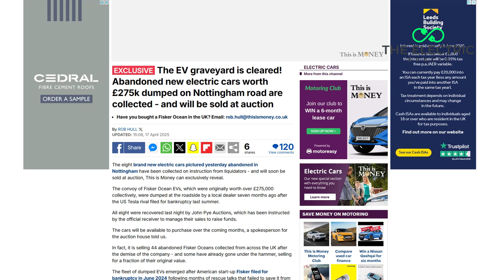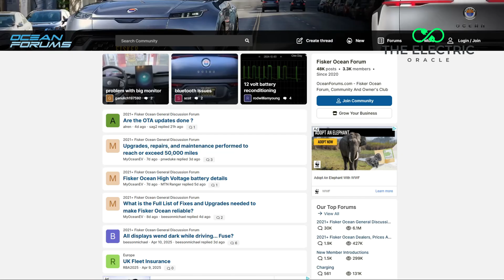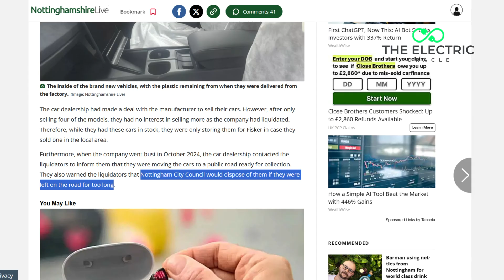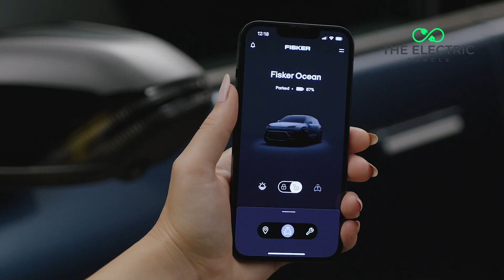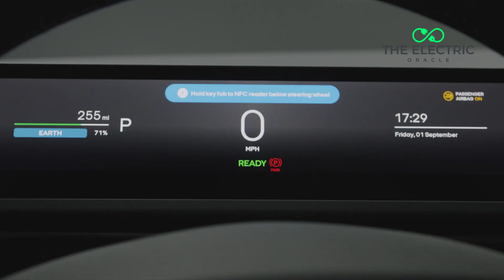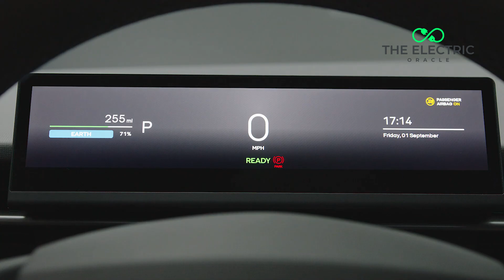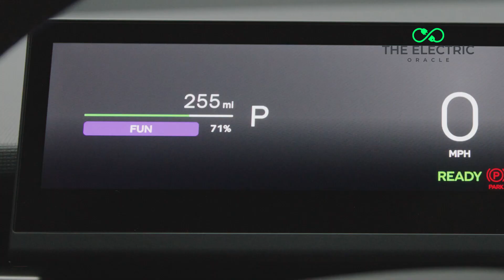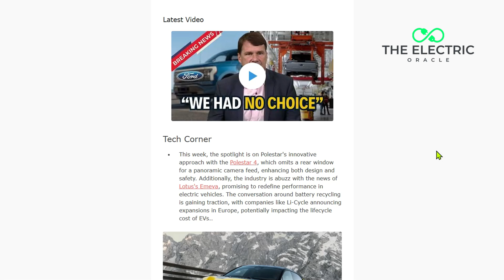Why Were £275k EVs Abandoned? Nottingham Auction Reveal!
Nine brand-new Fisker Ocean EVs worth over £275,000 were abandoned on Nottingham streets for 7 months following the spectacular collapse of Tesla's rival.

These luxury vehicles, still wrapped in plastic with import stickers attached, are now heading to auction for pennies on the pound, revealing shocking truths about EV industry volatility.

In this analysis, we're examining how Premium Central Performance and Prestige Cars, a local Fisker dealer, found themselves with inventory they couldn't legally sell after Fisker's bankruptcy. We'll cover the seven-month saga of these abandoned vehicles, the technical specifications that make this situation particularly tragic, and the broader market implications for EV startups competing against established manufacturers.

Timestamps
0:00 - Nine Fisker Ocean EVs Abandoned in Nottingham
0:37 - Fisker Ocean: From Tesla Challenger to Roadside Display
1:19 - Fisker Ocean Startup Reality: Why Luxury EVs Get Abandoned
1:57 - Fisker Ocean Dealer Crisis: The Shocking Roadside Decision
2:29 - Fisker Ocean Vehicles: 7 Months Exposed to the Elements
2:50 - Fisker Ocean Technical Features: Solar Roof & 350-Mile Range
3:29 - Fisker's $1 Billion Collapse: How the Ocean EV Failed
4:12 - Fisker Ocean UK Owners: The Real Human Impact
5:10 - Fisker Ocean Auction Prices: From £60K to £15K
5:41 - Buying a Fisker Ocean: Warranty & Support Concerns
6:15 - Fisker Ocean Graveyard: Industry Lessons from Nottingham
6:57 - Would You Buy a Discounted Fisker Ocean at Auction?
7:23 - EV Industry Updates: Weekly Newsletter Offer
7:52 - Fisker Ocean Analysis: Subscribe for More EV Insights

🌟 Want to stay ahead of the EV curve? Every Thursday, I send out a comprehensive analysis of the week's biggest developments in the electric vehicle space

TECHNICAL DETAILS:
• Fisker Ocean vehicles originally retailed between £36,900 and £57,900
• Features included solar roof panels potentially adding 1,500 miles of range annually
• Higher trims offered 350+ miles of range
• Only approximately 7,000 Oceans were produced before liquidation
• Vehicles at auction expected to sell for just £10,000 to £15,000
• Next auction happening Monday, April 21st at John Pye's Birmingham site

What do you think - would you risk buying one of these orphaned EVs at auction, or is the lack of manufacturer support too big a gamble regardless of the price?

Our content serves educational purposes, including criticism, commentary, news reporting, teaching, and research. Any copyrighted material is used with respect to these principles. Our goal is to maintain fair and ethical content practices while providing valuable insights to our community.